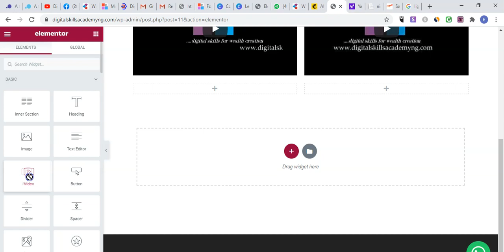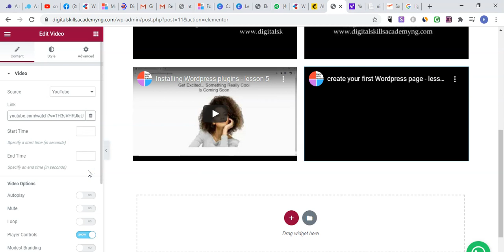Web Design 101 linking youtube video to your website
Link your youtube videos to your website with ease